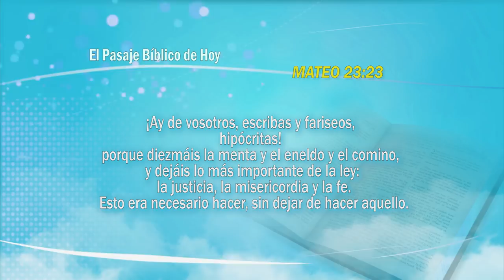01. Justicia, Misericordia y fidelidad | GCNTV Col - Iglesia Manmin